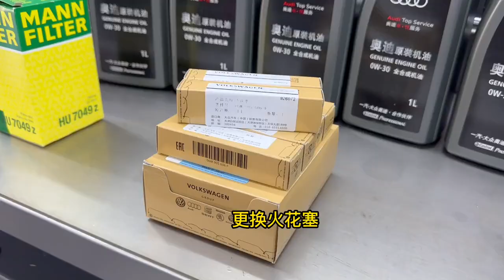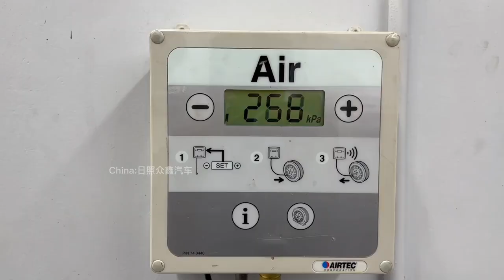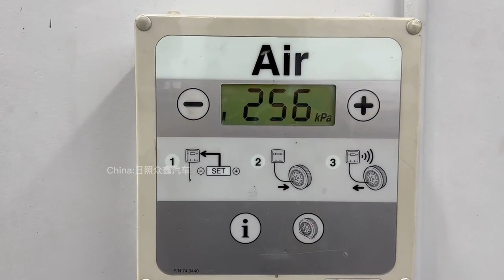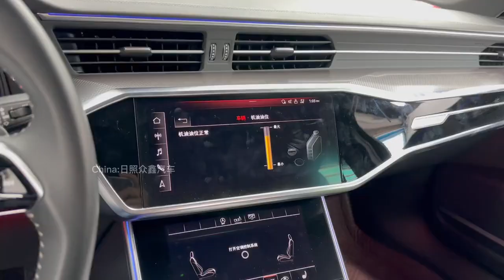How to maintain Audi A6 C8 2019-2022